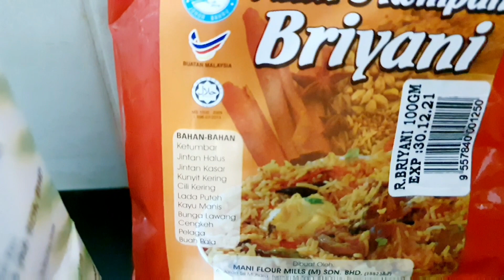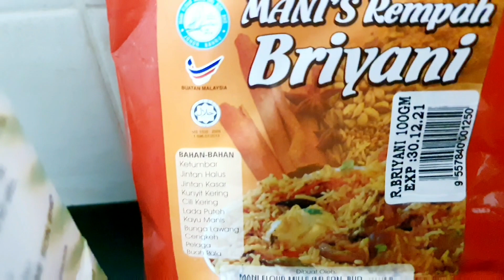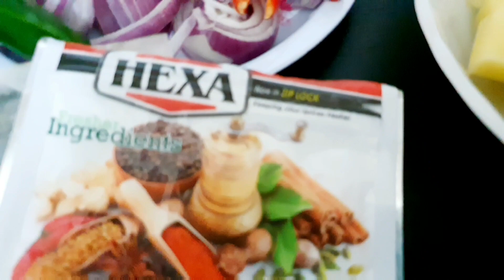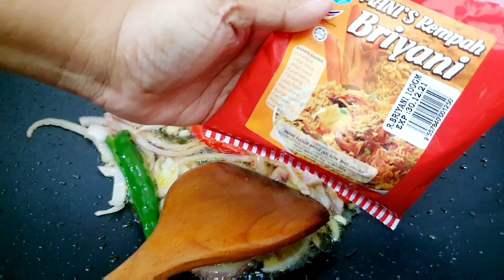CHICKEN BRIYANI MASALA PERATTAL | CHICKEN DRY CURRY WITH BRIYANI SPICE